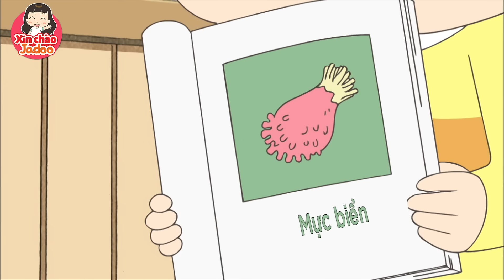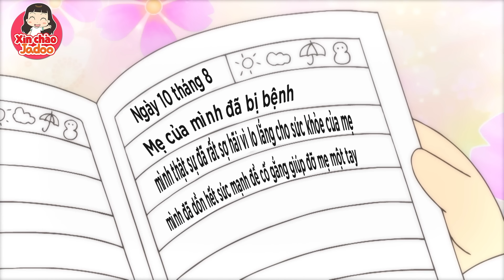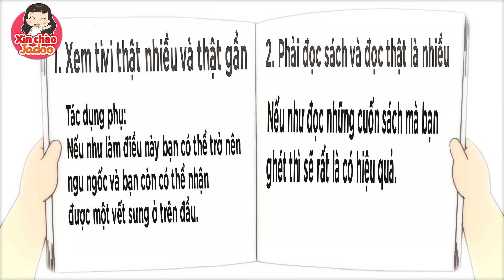Tôi đã làm bài kiểm tra / Xin Chào Jadoo